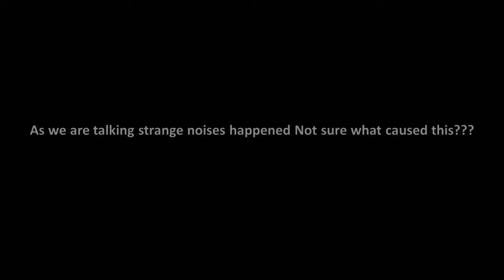CERN should we be concerned?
Should we be concerned about CERN? What is its purpose? Don't know what it is? Find out today is todays talk with with our special guest - Josh Peck! Please note there are sporadic echo sound issues during video due to having "echo cancellation" turned off.